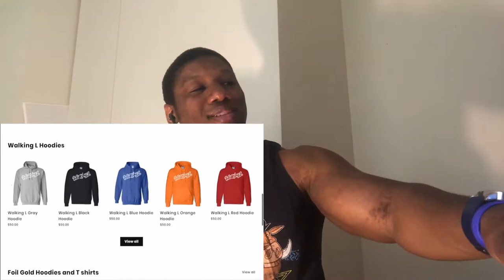REACTING TO BATTLE OF THE WORST 1V1 IRL YOUTUBERS GONE SURPRISING!